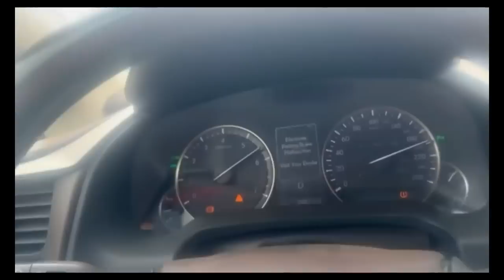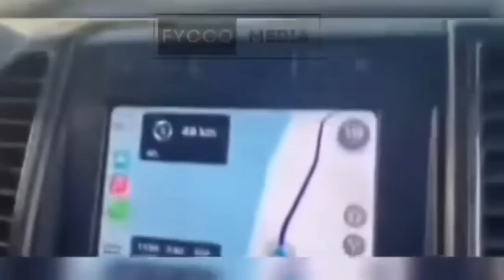Finally 😳The 9 Ghanaians who drove from Ghana to UK are Finally in London. History made 🇬🇭🙏